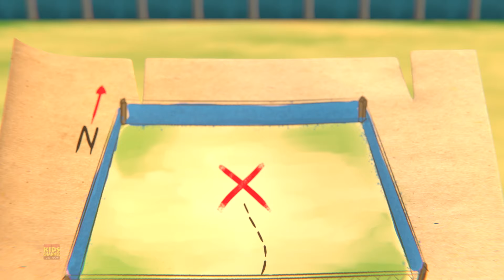Bánh Quy Kho Báu Phim Hoạt Hình Và Nhiều Video Hài Hước Dành Cho Trẻ em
Hãy bước vào thế giới của trí tưởng tượng, tiếng cười và học tập cùng Kids Channel Vietnam! 🚀 Kênh của chúng tôi nỗ lực mang lại niềm vui và tính giáo dục cho trẻ em thông qua những vần điệu hấp dẫn, những câu chuyện hoạt hình và nội dung hấp dẫn.

Tại Kids Channel Vietnam, chúng tôi tin vào sức mạnh của việc học mà vui, nơi mọi vần điệu và hoạt hình đều được tạo ra để nuôi dưỡng khả năng sáng tạo, nâng cao kỹ năng nhận thức và khơi dậy trí tò mò ở trẻ. tâm trí trẻ.

Mong đợi sự kết hợp thú vị giữa giải trí và giáo dục, biến mọi khoảnh khắc trở thành trải nghiệm kỳ diệu cho con bạn. Hãy để Kids Channel Việt Nam trở thành điểm đến lý tưởng của bạn với nội dung chất lượng giúp thúc đẩy sự phát triển, nụ cười và những kỷ niệm đáng trân trọng! 🌟👦👧

Hãy truy cập trang web của chúng tôi để biết thêm các bài đồng dao và video dành cho trẻ em dành cho trẻ em
Nhạc và Lời: Bản quyền USP Studios™
Video: Bản quyền USP Studios™